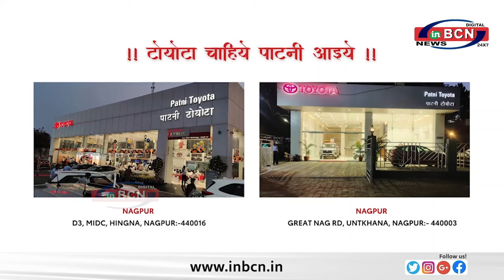चुनावी रण में फिर देवेन्द्र, चंद्रशेखर, कृष्णा, मोहन और समीर ... INBCN NEWS